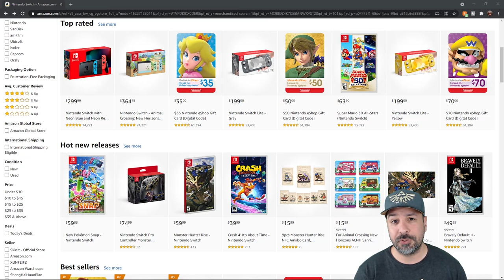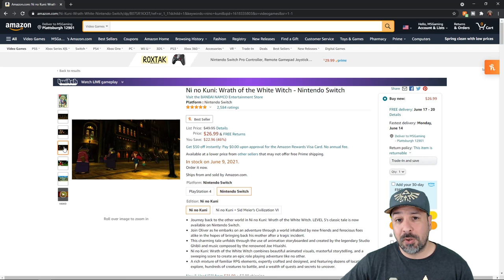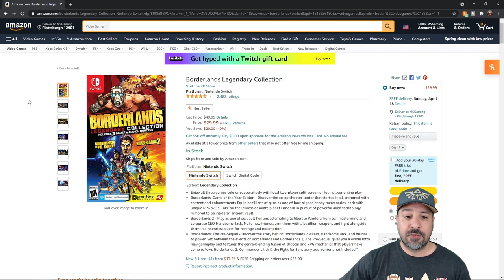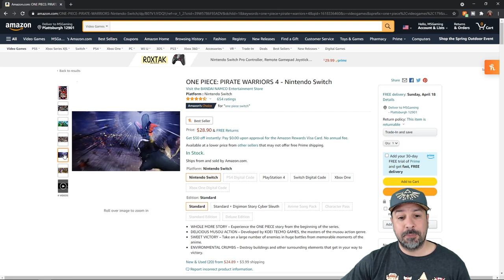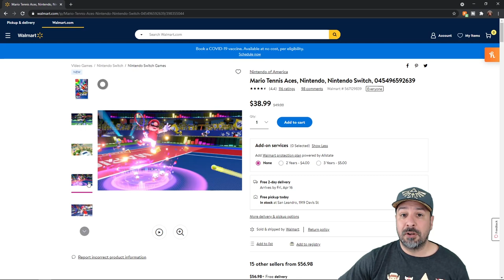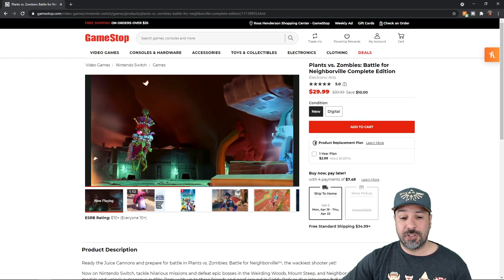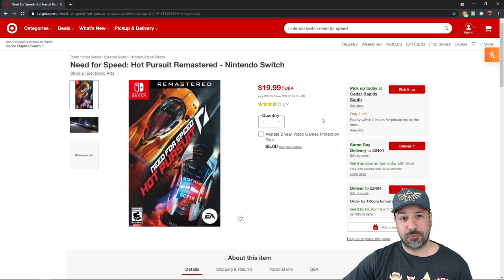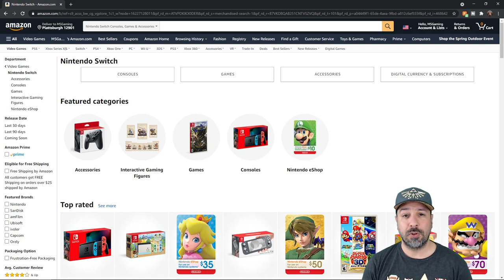Huge Nintendo Switch PHYSICAL SALE ON NOW, APRIL 2021 Amazing Deals Amazon, Walmart and more!!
GREAT Nintendo Switch PHYSICAL SALE ON NOW, MARCH 2021 Amazing AMAZON Deals!!

Immortals Fenyx Rising

Ni no Kuni: Wrath of the White Witch

Tales of Vesperia - Definitive Edition

Splatoon 2

Borderlands Legendary Collection

Digimon Story Cyber Sleuth: Complete Edition

ONE PIECE: PIRATE WARRIORS 4